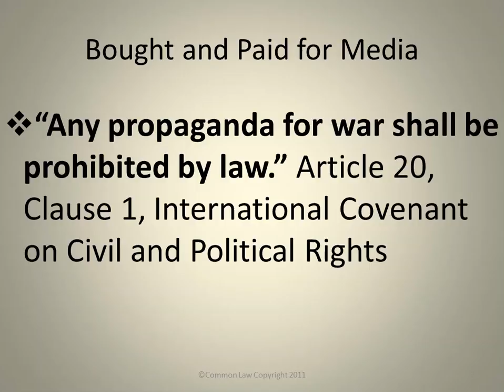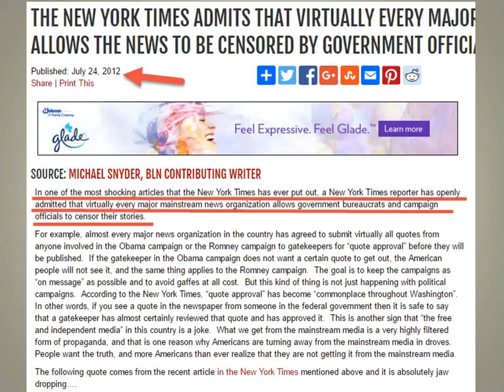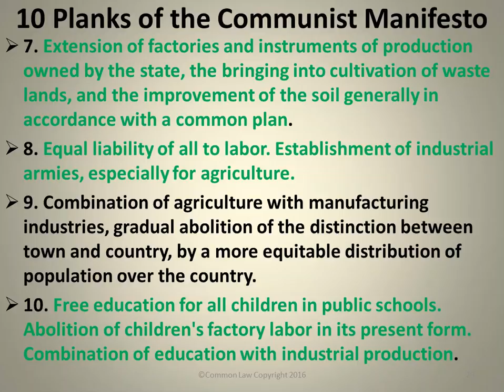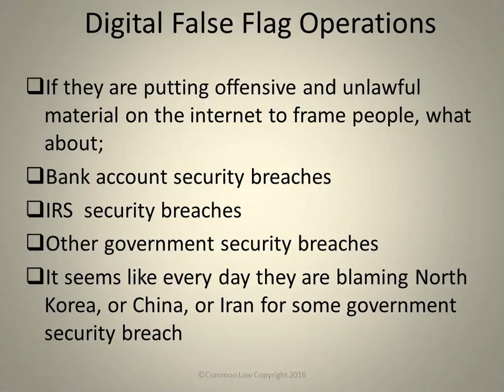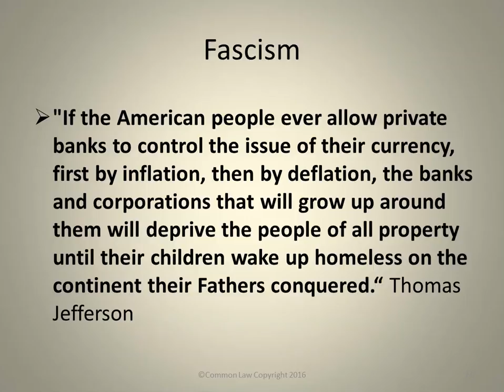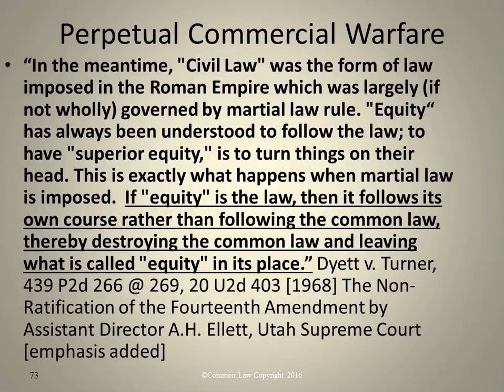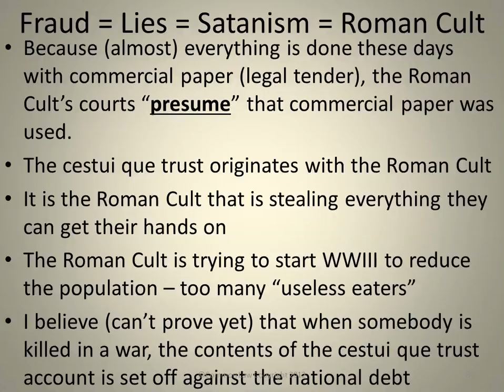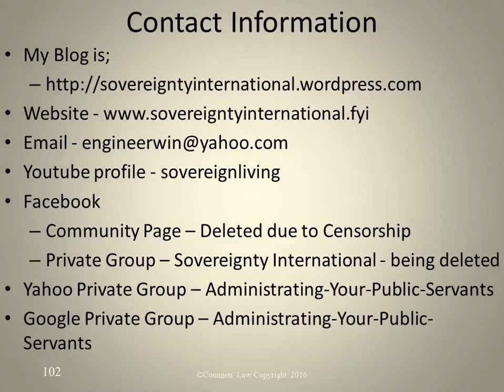Propaganda for War - It is all about Business!!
This video shows that governments are supposed to pass laws that prevent news media lies, which is actually proof that the lies are deliberate, calculated, self-serving and malicious. They are all promoting the interests of the Roman Cult with their agenda to do one of their satanic blood sacrifices to their God Molech (a war!) to use the money in the cestui que trust account to setoff some of the fraudulent fictitious debt.